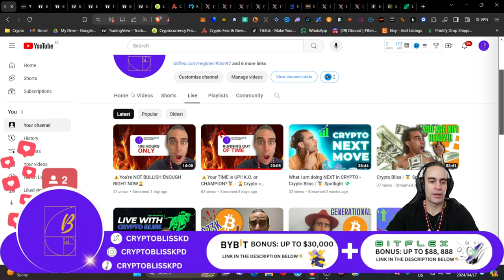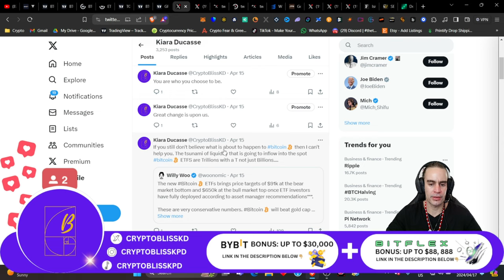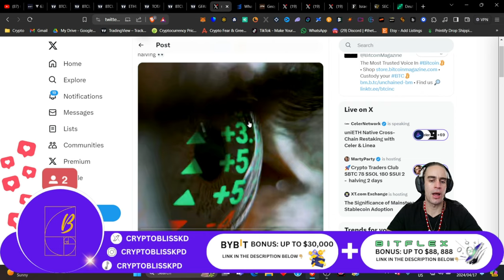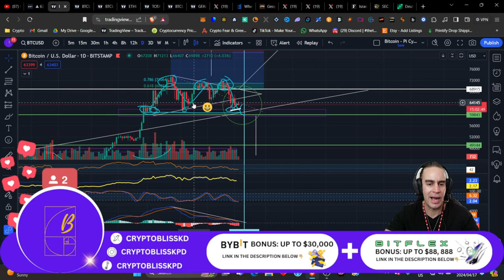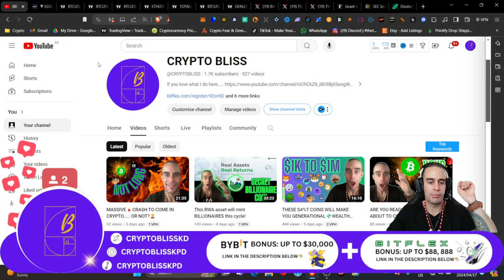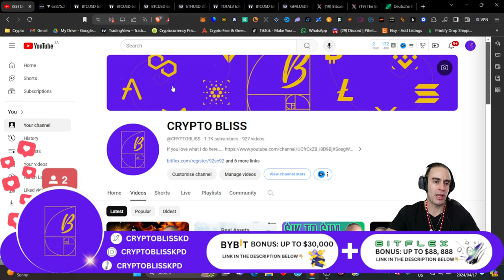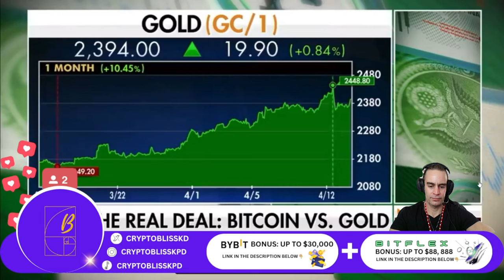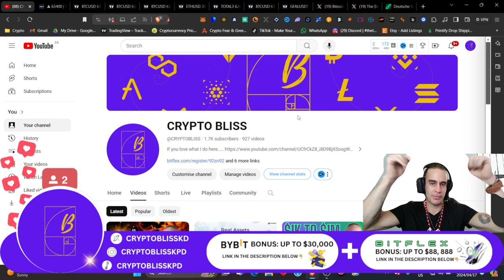BITCOIN This Signal is about to EXPLODE! WWIII here?